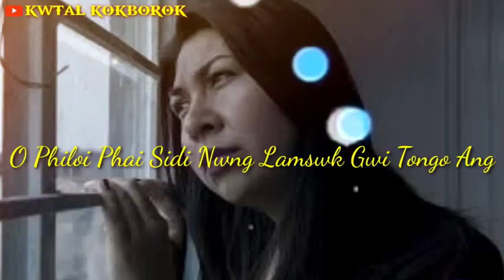😭💔 new kokborok song video 2023 ll new kokborok sad WhatsApp status video ll kokborok status video